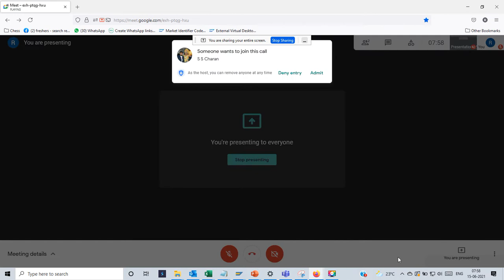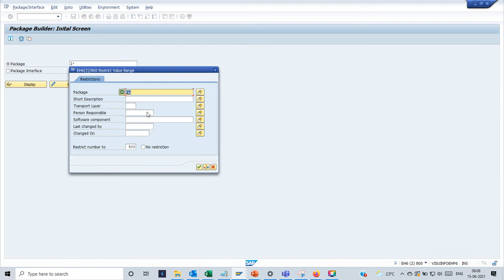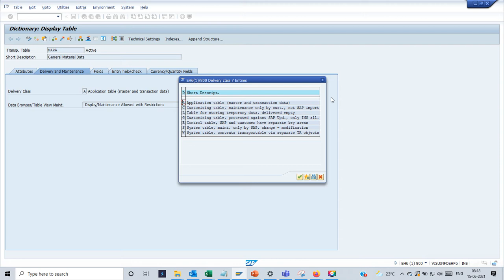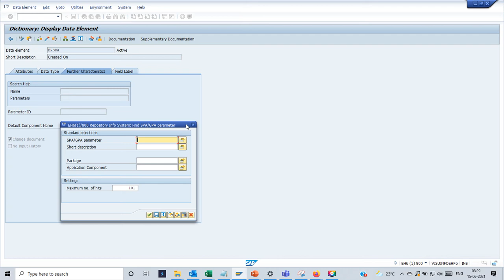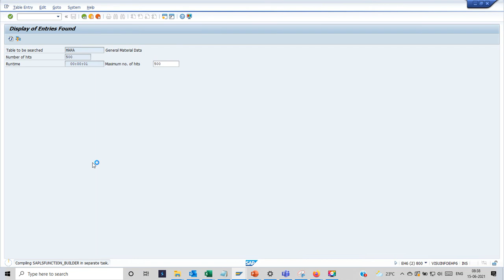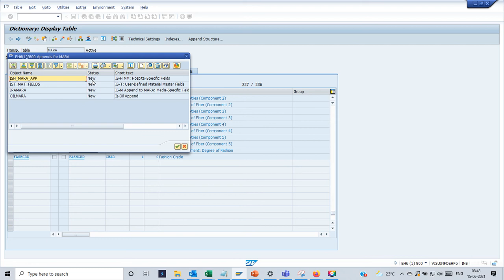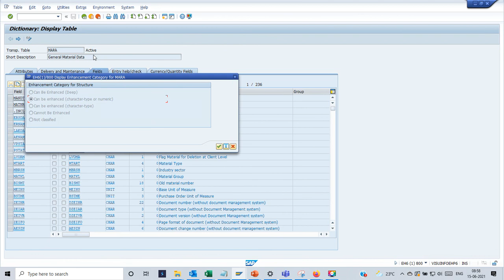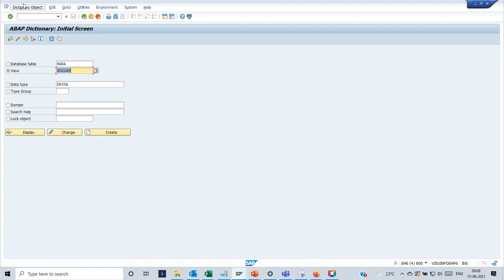SAP ABAP Training Day 2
This video is the recording of Day of SAP ABAP Training by DNushitha Technologies